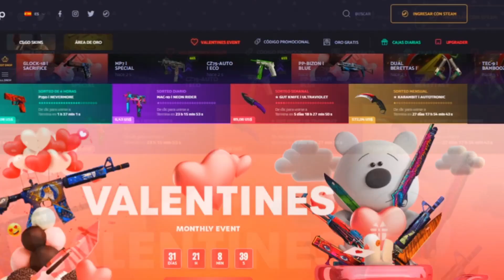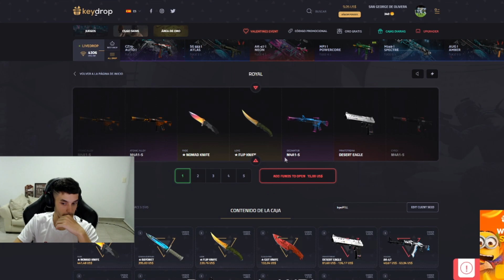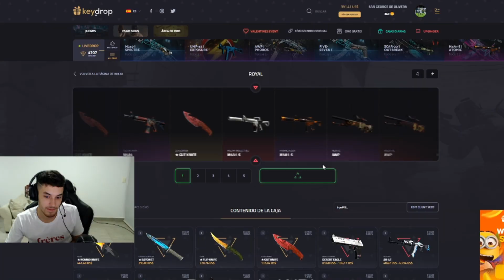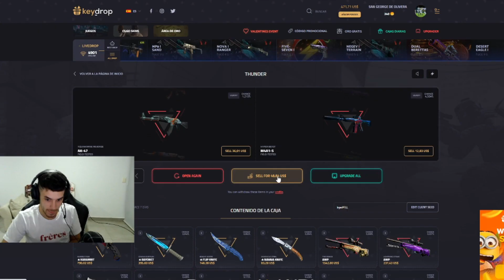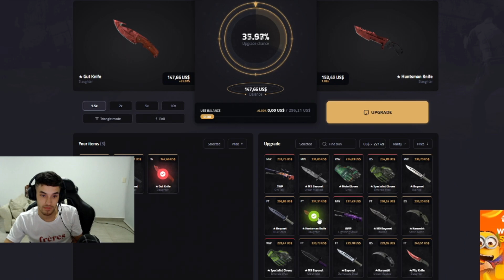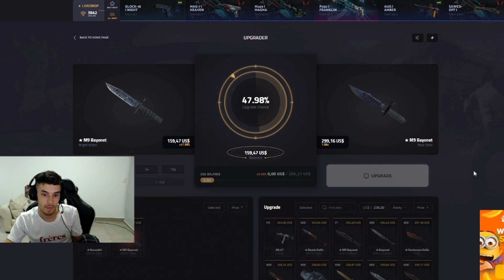ABRIENDO LAS NUEVAS CAJAS DE KEYDROP!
CODIGO: Straka